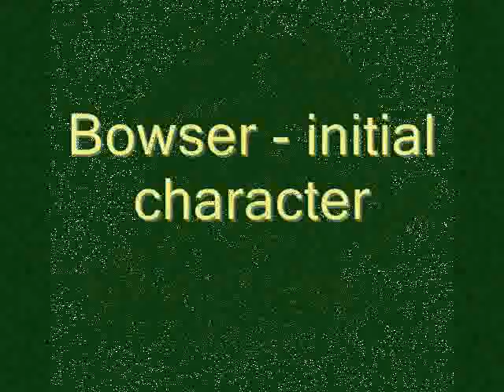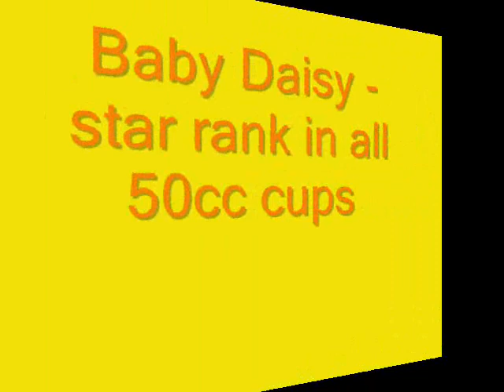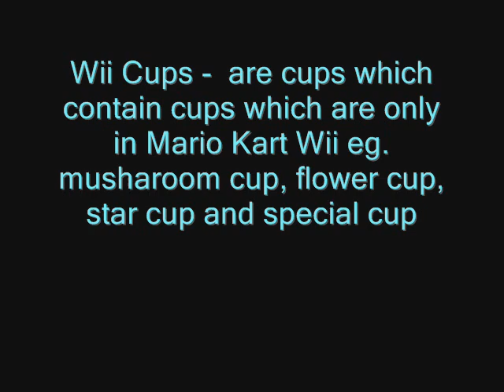mario kart wii characters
informative video for people with mario kart wii